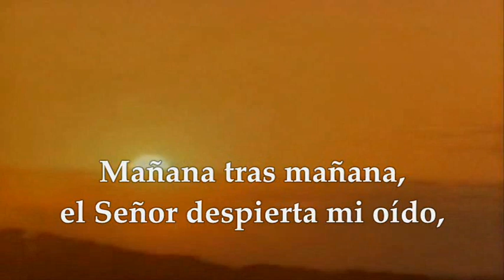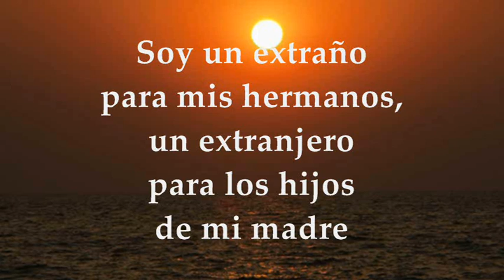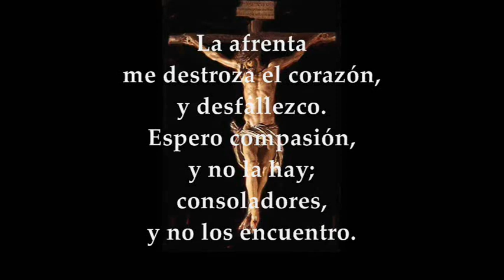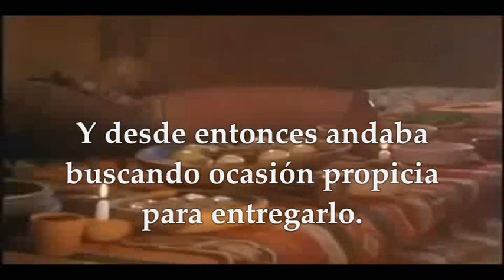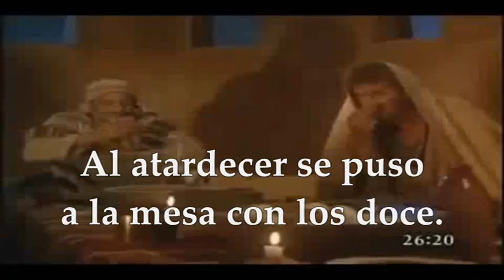EVANGELIO LECTURAS EUCARISTÍA MIÉRCOLES SANTO MARZO 31 DE 2021 MATEO 26,14-25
Reflexión Evangelio de hoy Miércoles Santo Marzo 31 de 2021 padre Salomón Bravo hacer clic

LECTURAS Y EVANGELIO EUCARISTÍA MIÉRCOLES SANTO MARZO 31 DE 2021 Del libro de profeta Isaías 50,4-9ª Salmo 68,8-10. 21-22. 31 y 33-34 R/. Señor, que me escuche tu gran bondad el día de tu favor Evangelio: Mateo 26 14-25
MIÉRCOLES SANTO 2021:
PRIMERA LECTURA
No me tapé el rostro ante ultrajes
Lectura del libro de Isaías 50, 4-9a
Mi Señor me ha dado una lengua de iniciado, para saber decir al abatido una palabra de aliento. Cada mañana me espabila el oído, para que escuche como los iniciados.
El Señor me abrió el oído; yo no resistí ni me eché atrás: ofrecí la espalda a los que me apaleaban, las mejillas a los que mesaban mi barba; no me tapé el rostro ante ultrajes ni salivazos.
El Señor me ayuda, por eso no sentía los ultrajes; por eso endurecí el rostro como pedernal, sabiendo que no quedaría defraudado.
Tengo cerca a mi defensor, ¿quién pleiteará contra mí? Comparezcamos juntos.
¿Quién tiene algo contra mí? Que se me acerque. Mirad, el Señor me ayuda, ¿quién me condenará?
Salmo 68, 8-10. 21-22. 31 y 33-34
R/. Señor, que me escuche tu gran bondad el día de tu favor.
Por ti he aguantado afrentas,
la vergüenza cubrió mi rostro.
Soy un extraño para mis hermanos,
un extranjero para los hijos de mi madre;
porque me devora el celo de tu templo,
y las afrentas con que te afrentan caen sobre mí. R/.
La afrenta me destroza el corazón, y desfallezco.
Espero compasión, y no la hay;
consoladores, y no los encuentro.
En mi comida me echaron hiel,
para mi sed me dieron vinagre. R/.
Alabaré el nombre de Dios con cantos,
proclamaré su grandeza con acción de gracias.
Miradlo, los humildes, y alegraos,
buscad al Señor, y revivirá vuestro corazón.
Que el Señor escucha a sus pobres,
no desprecia a sus cautivos. R/.
El Hijo del hombre se va, como está escrito;pero, ¡ay del que va a entregarlo!
En aquel tiempo, uno de los Doce, llamado Judas Iscariote, fue a los sumos sacerdotes y les propuso:
—«¿Qué estáis dispuestos a darme, si os lo entrego?»
Ellos se ajustaron con él en treinta monedas. Y desde entonces andaba buscando ocasión propicia para entregarlo.
El primer día de los Ázimos se acercaron los discípulos a Jesús y le preguntaron:
—«¿Dónde quieres que te preparemos la cena de Pascua?»
Él contestó:
—«Id a la ciudad, a casa de Fulano, y decidle: "El Maestro dice: Mi momento está cerca; deseo celebrar la Pascua en tu casa con mis discípulos."»
Los discípulos cumplieron las instrucciones de Jesús y prepararon la Pascua.
Al atardecer se puso a la mesa con los Doce. Mientras comían dijo:
—«Os aseguro que uno de vosotros me va a entregar.»
Ellos, consternados, se pusieron a preguntarle uno tras otro:
—«¿Soy yo acaso, Señor?»
Él respondió:
—«El que ha mojado en la misma fuente que yo, ése me va a entregar. El Hijo del hombre se va, como está escrito de él; pero, ¡ay del que va a entregar al Hijo del hombre!;más le valdría no haber nacido.»
Entonces preguntó Judas, el que lo iba a entregar:
—«¿Soy yo acaso, Maestro?»
Él respondió:
—«Tú lo has dicho.».